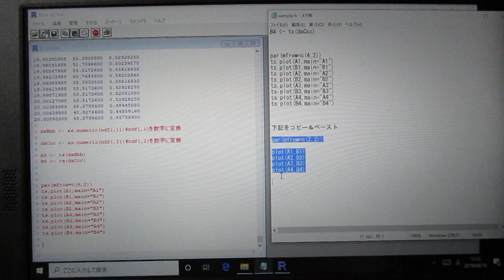‹統計的な考え方›を利用した「超音波技術（R言語）」 ultrasonic-labo